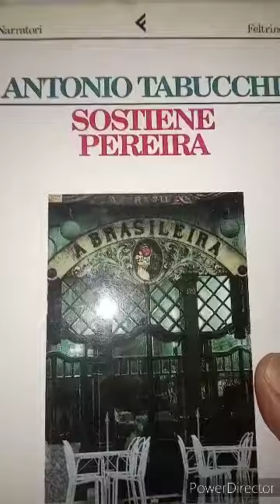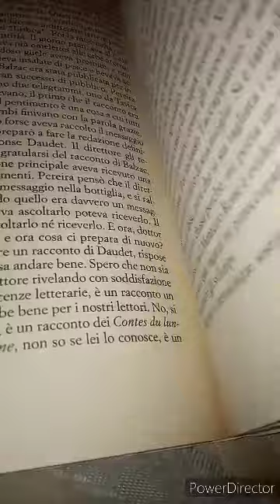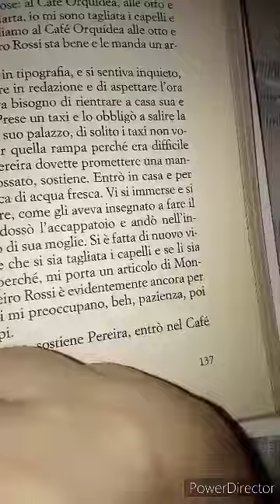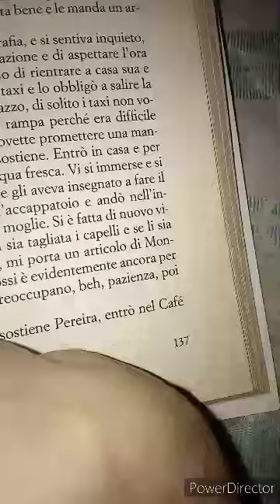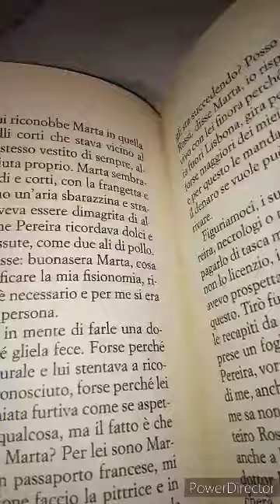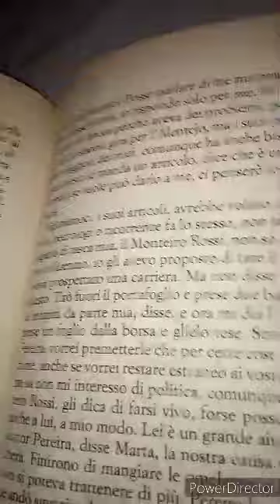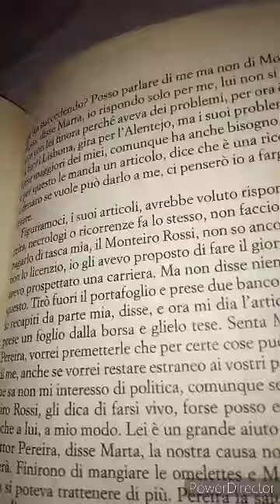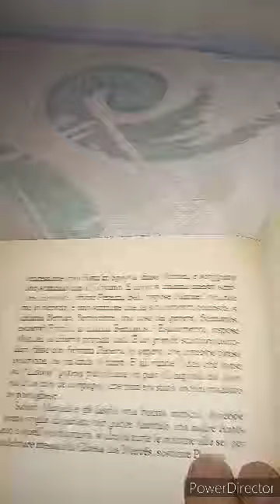Antonio Tabucchi. Sostiene Pereira. 25 parte